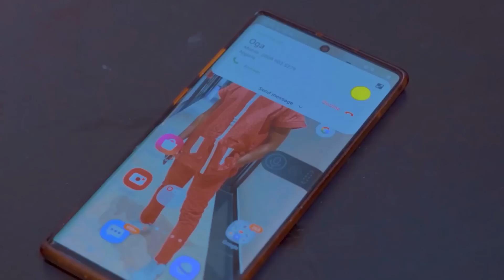The Maddest Crazy Husband (Best Of Mark Angel Comedy)